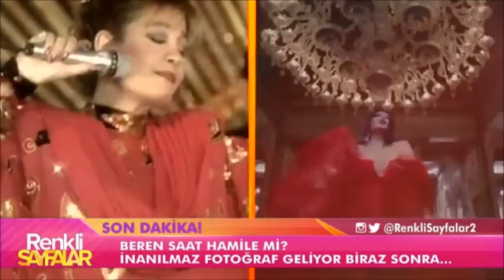Bülent Ersoy Tarkan Evrim Akın | Renkli Sayfalar